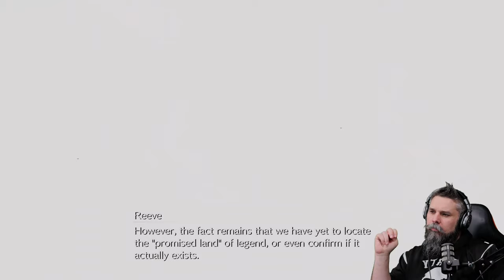[12] Final Fantasy VII REBIRTH | Blind Playthrough Live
I bought a PS5 to play Final Fantasy VII Rebirth! We are into Chapter 7 and hanging on the coasts of Costa Del Sol!

Chapters
00:00:00 Start
01:30:00 Middle
02:59:07 End